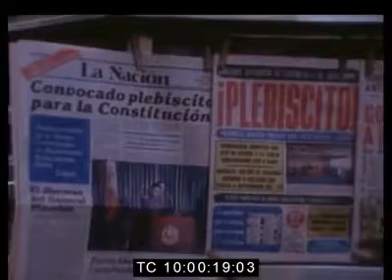Plebiscito de 1980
Plebiscito por la constitución de 1980